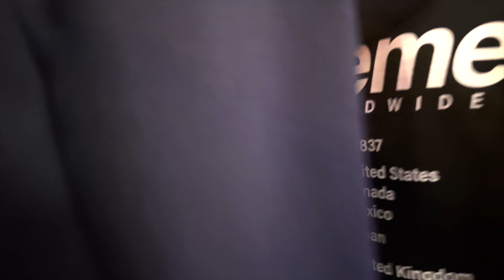Wild Halloween party in West Hollywood! Crazy costumes, beautiful people, loud music.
Finally the world famous West Hollywood Halloween Carnival is back! Closed since Covid happened its good to see things are back to normal after so long. Have you been to any bigger Halloween party anywhere in the world??